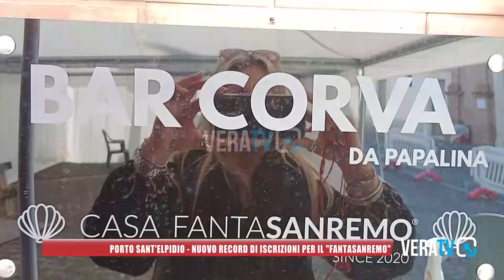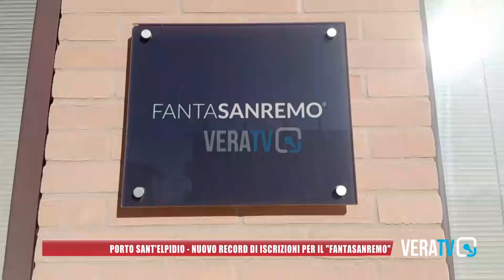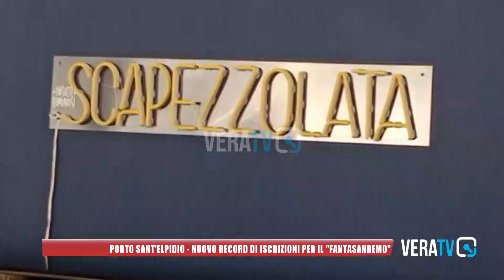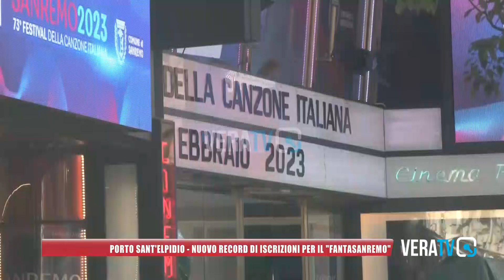Porto Sant'Elpidio - Nuovo record di iscrizioni Fantasanremo